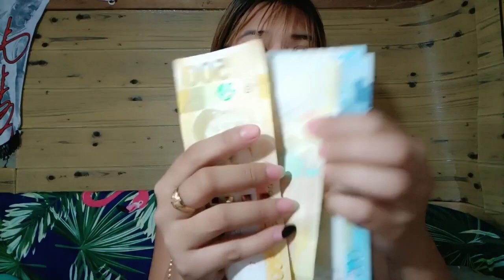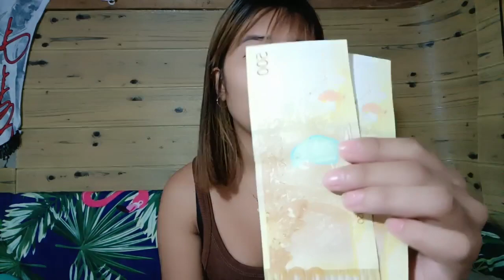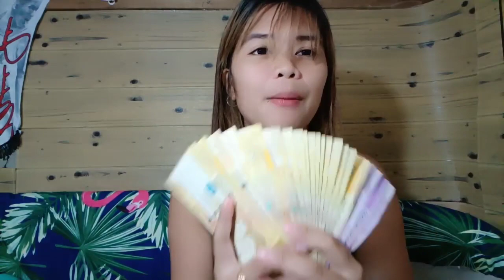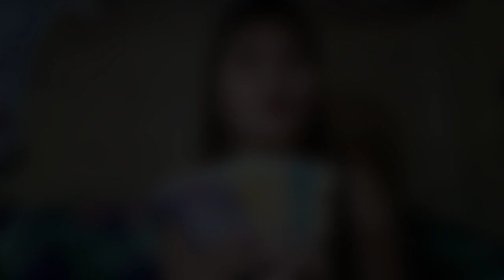ISSUE DAHIL SA PERA NG SPONSOR !!!